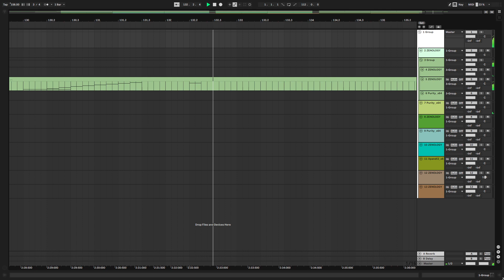waltz of the dryads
im starting to enjoy composing more. i used to force it now it kinda happens and it yields better results. enjoy :D